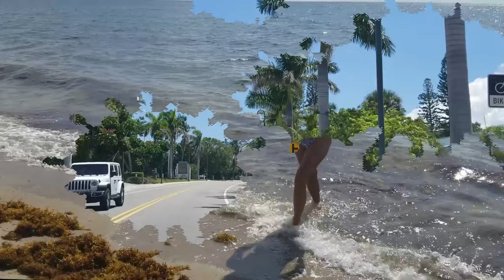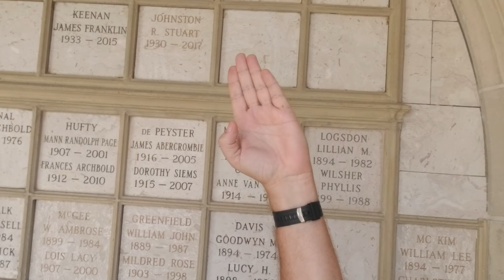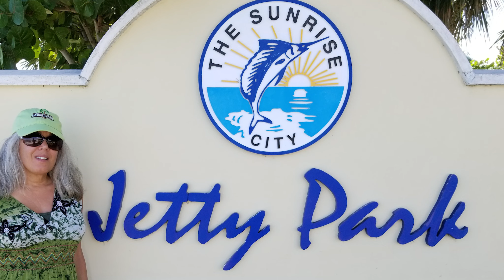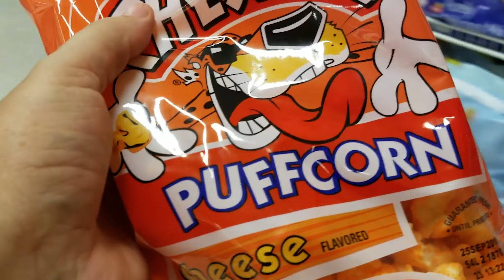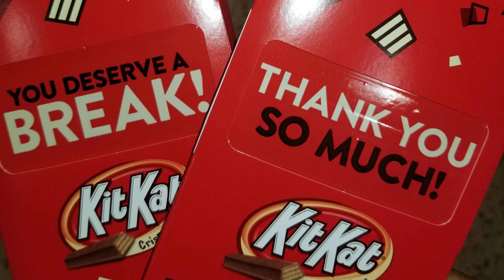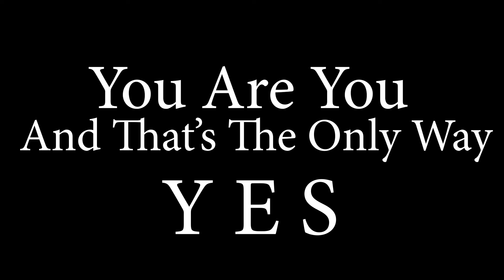Palm Beach Florida to Hutchinson Beach Island for a swim with sexy silver hair trends ceo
Left the Pacific coast highway and now back home past destine Florida For Palm Beach Rv Living
Old San Juan to Hutchinson beach island Oh never go over Ciro Bridge less you wish to die unless your an experienced long hall driver its not for the average person yup i made it but it was no Bixby Creek Bridge. Traveling from Florida and the rest of the USA we are leaving Las Vegas for Utah back to Del ray Beach Florida through Palm Beach Florida so come for the ride but first lets stop at Hutchinson beach Florida
Rv Life Beach Life Fun In The Sun at Hutchinson Island
Waiting for our rv in condo at Hutchinson Beach Island Visiting Pepper Beach
John Robida aka GuitaristTrevorReed.com
CHECK OUT SilverHairTrends.com for the Ultimate Silver Hair Trends of 2021
Im on Instagram as --- TheGuitarTemple
GuitaristTrevorReed.com
LollypopMedia.com
Winnerswebnetwork.com